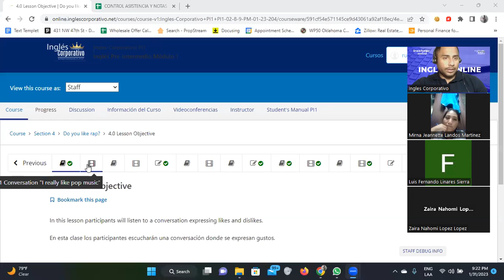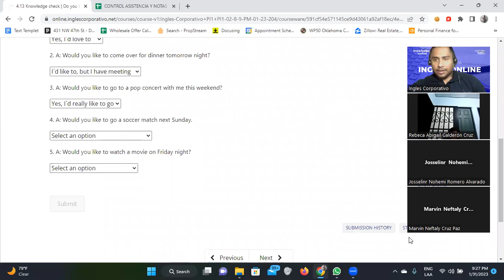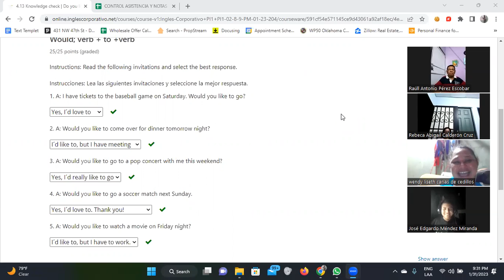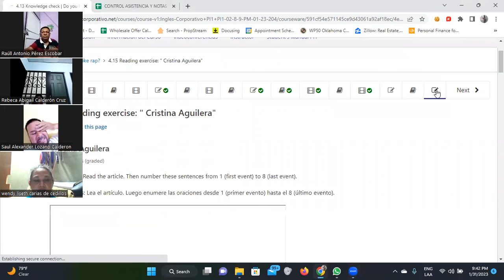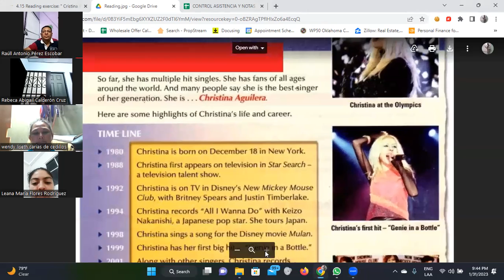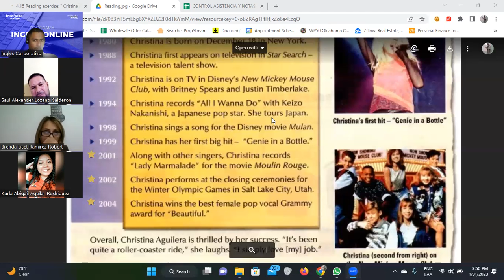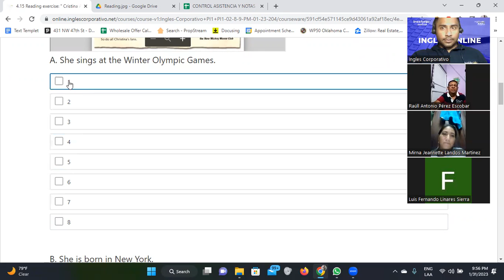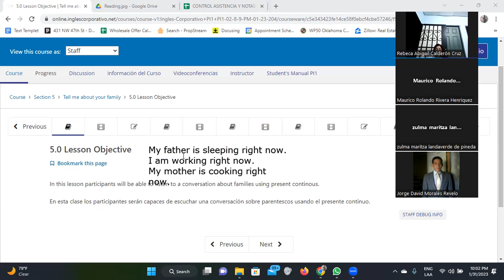10-31/01/2023-FI-REGA-102-Santos-Reading: Cristina Aguilera